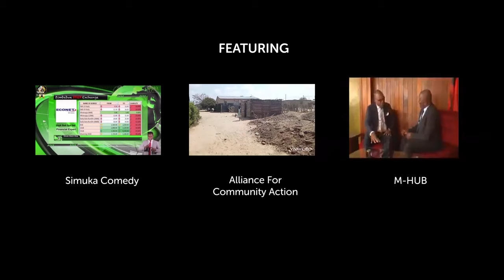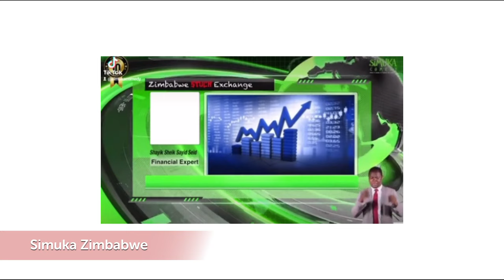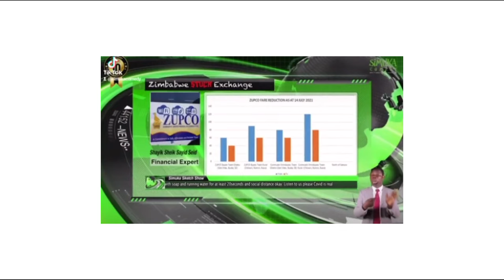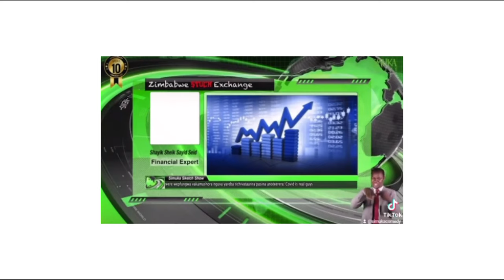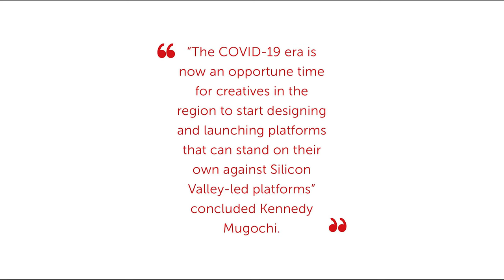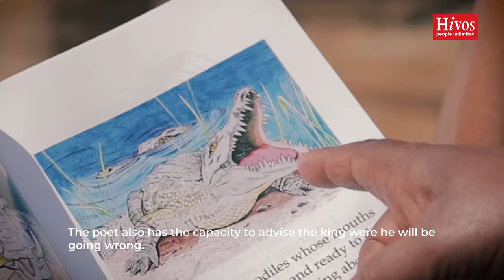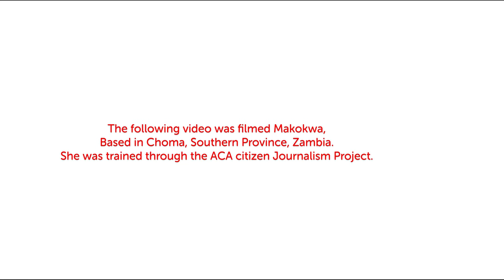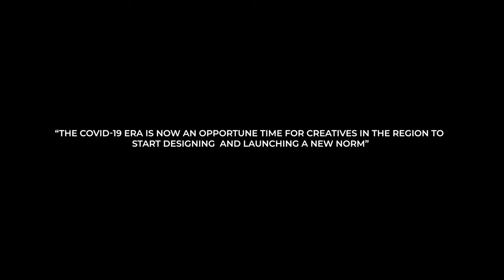The Audio-visual Letters to Creatives by Resource of Open Minds (ROOM)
The Resource of Open Minds (ROOM) project at Hivos engaged in a capacity building activity where creative experts address the younger generation through “Audio-visual Letters to Creatives”. Watch the summary video here.

The intention of this activity is to incite inter-generational conversation in the creative industry, by learning through history and memory about the lived experiences of identified experts, on how to remain resilient and vigilant in these uncertain pandemic times.